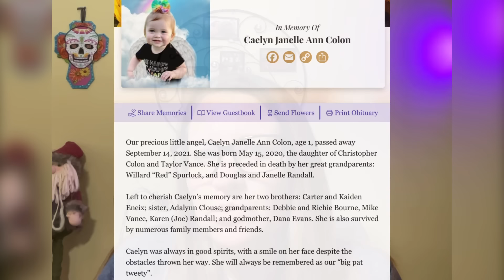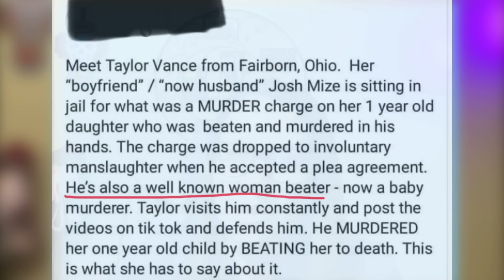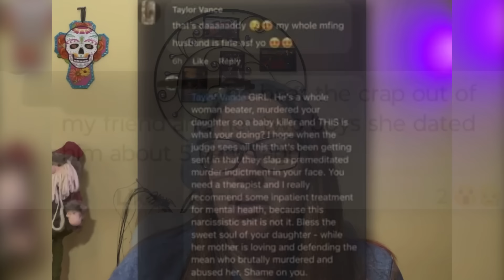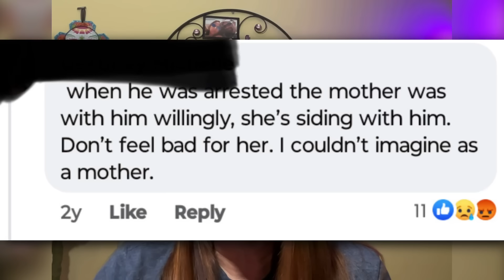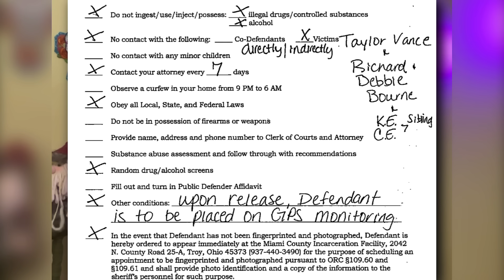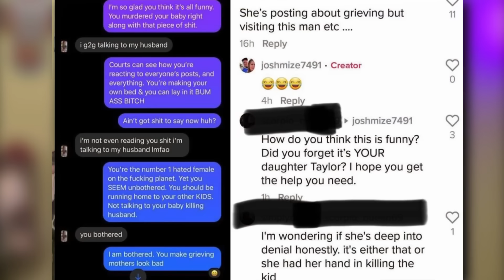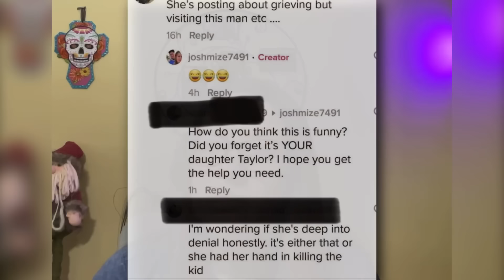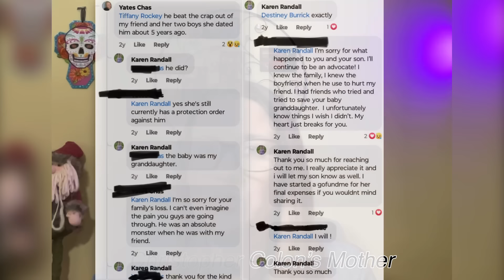Her Life Was Cut Short (Caelyn Colon’s Story)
Caelyn was born on May 15th in 2020 to Taylor Ann Vance Mize Pitts and Christopher Colon. She was born premature and spent 22 days in NICU but she overcame.

Her mother’s relationship with her father didn’t last and her mother began a relationship with Joshua Alan Mize. Only a few shorts months later, Joshua cut baby Caelyn’s life short.